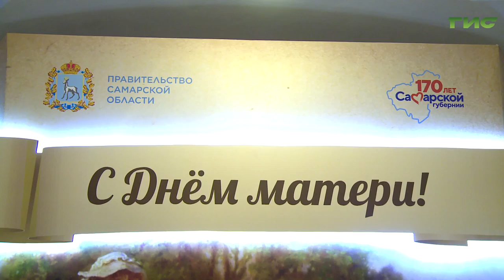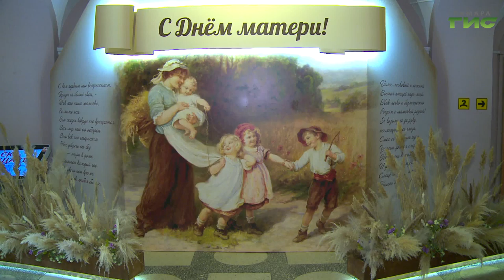В Самаре состоялся форум "Женщина в современном мире: семья, карьера, успех"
Поддержка не только материальная, но и моральная. В Самаре накануне Дня матери, который празднуют в последнее воскресенье ноября, прошел форум, на котором обсудили самые злободневные вопросы, связанные с семьей и материнством. В этом году 38 женщин получат знак отличия "Материнская доблесть". Подробности в нашем сюжете.